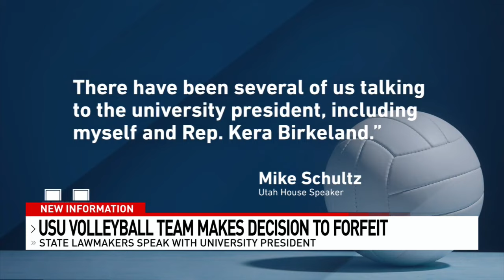USU volleyball forfeit decision sparked by player advocates, says House speaker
Utah House speaker Mike Schultz said the USU women’s volleyball move to not participate in a match against a team with a transgender player began with people close to USU teammates.

“There were people on behalf of the players who reached out to us first,” Schultz said. “There have been several people talking to the university president, including myself and Rep. Kera Birkeland.”

Birkeland led efforts in Utah law to prevent trans athletes from playing in girls’ sports, a measure vetoed by Gov. Spencer Cox, but overridden by the Legislature.

X: @kutv2news
Threads: @kutv2news